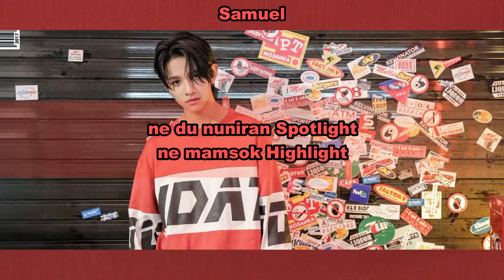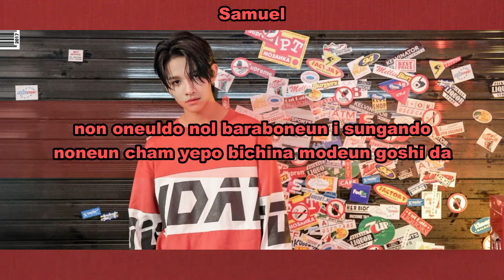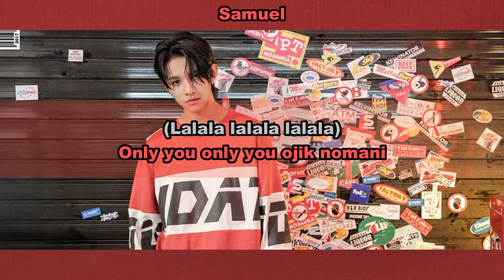Aprenda a cantar SAMUEL - STUNNING (letra simplificada)